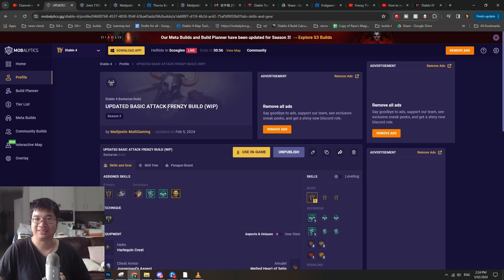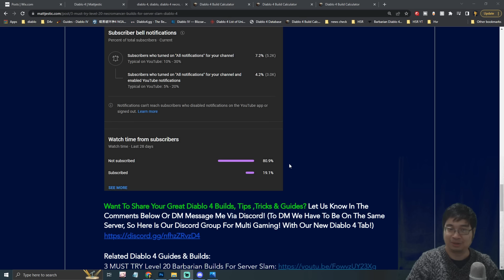ONE SHOT EVERYTHING!!! Amazing NEW Endgame DEATH CHARGE Barbarian Build!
Here Is Our Endgame Charge Build For Season 3, Its Amazing & Super Fun!

*If you would like to support me in my passion to bring a brighter and more informative videos on Diablo 4 and would like to Donate and Support me Financially, please use my Twitch Donation & Patreon Link!

Timestamp:
0:00 Intro
0:09 Build Highlight
3:29 Build Summary
7:58 Skill Rotation
10:40 Gameplay